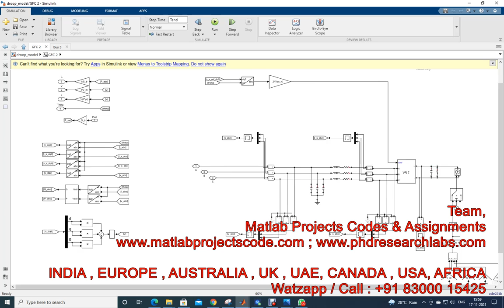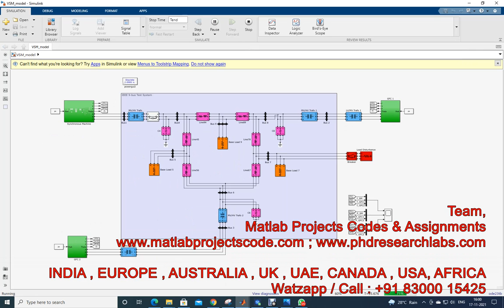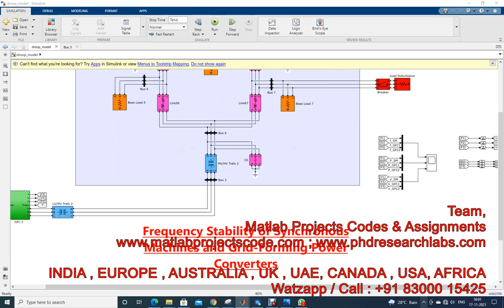Frequency Stability of Synchronous Machines and Grid Forming Power Converters || Simulink | Droop